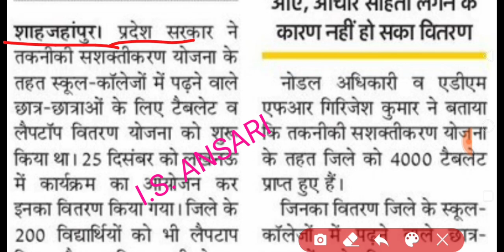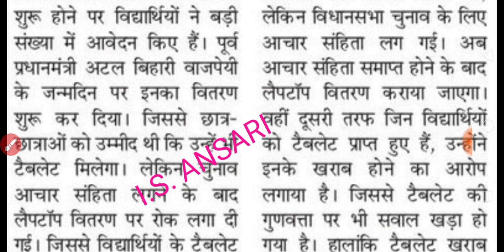Free tablet distribution 2022 | Mjpru tablet kab bantenge